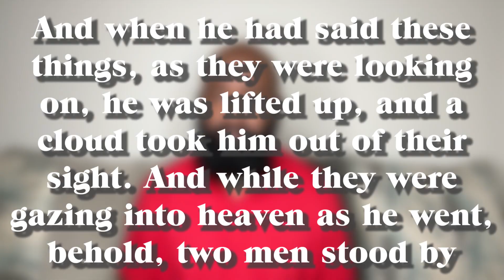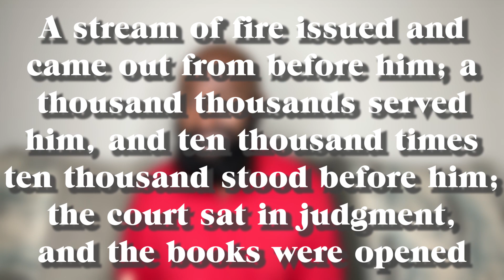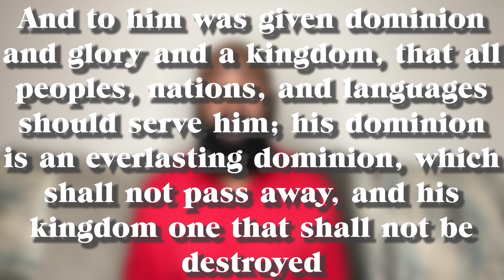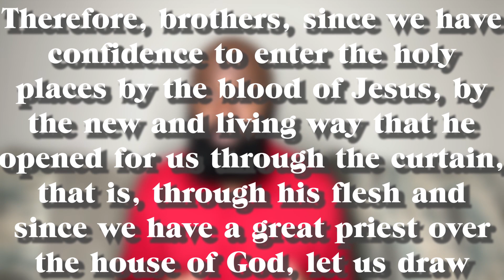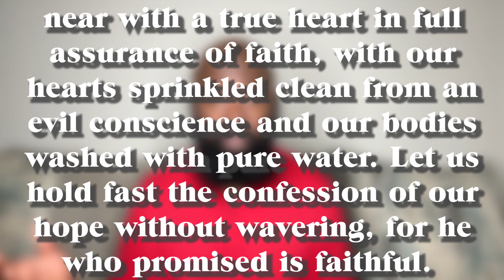The Heavenly Judgment | SABBATH SCHOOL DEVOTION| April 4, 2023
1 - Send all your prayer request

2- LIVE SERVICES (SERVICE EN DIRECT):
 Wednesday & Friday: 7:30 PM
 Saturday: 9:00AM

Ebenezer French SDA Church Altanta
851 Constitution Road